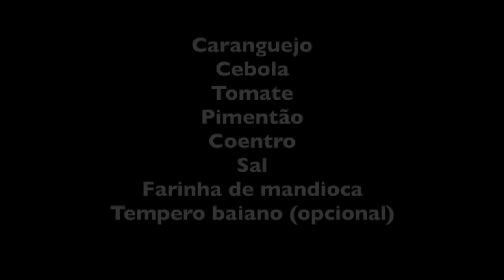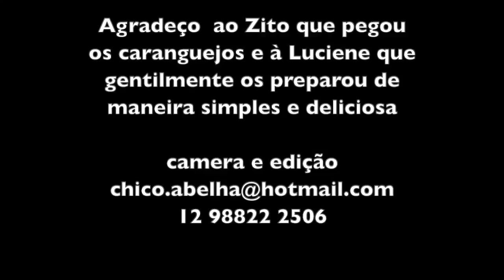A CARANGUEJADA COM PIRÃO DA LUCIENE - BAHIA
INGREDIENTES

Caranguejo
Cebola
Tomate
Pimentão
Coentro
Sal
Farinha de mandioca
Tempero baiano (opcional)

Limpar os caranguejos como mostrado no video. Ferver em água com sal até mudar de cor. Não ferver demais para ele não desmanchar.
Tirar os caranguejos da água e nela colocar os temperos picados. Cozinhar por 10 minutos. Acrescentar farinha de mandioca o suficiente para formar um pirão, mais ralo ou mais consistente, conforme o gosto. Para não empelotar, misturar a farinha com um pouco de água fria antes de despejar no caldo temperado.
Os caranguejos devem ser abertos com um martelinho para acessar a carne.

Bom Apetite!